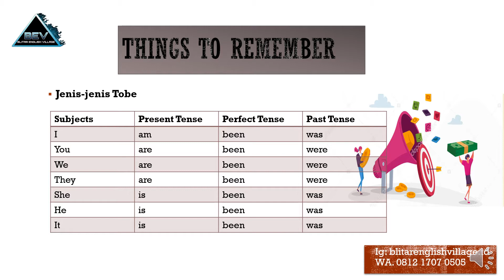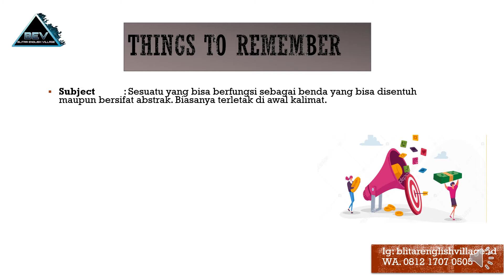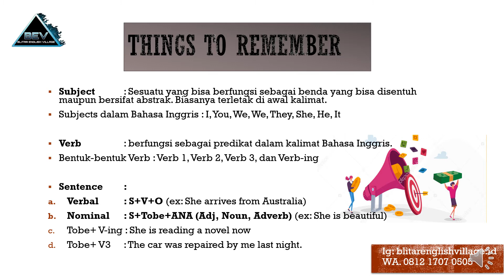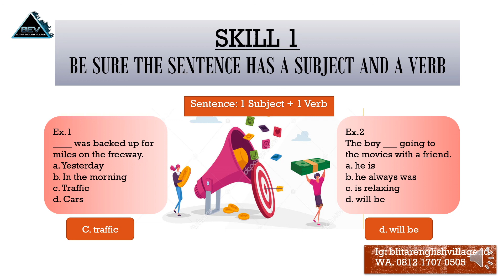TIPS & TRICK SKOR TINGGI TOEFL || "A SENTENCE HAS A SUBJECT AND A VERB" || FUNDAMENTAL TOEFL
Pastikan kalimat dalam bahasa Inggris memiliki minimal 1 Subjek dan 1 Verb.